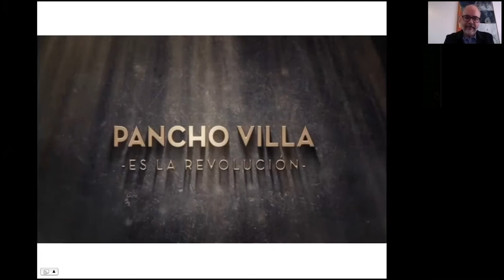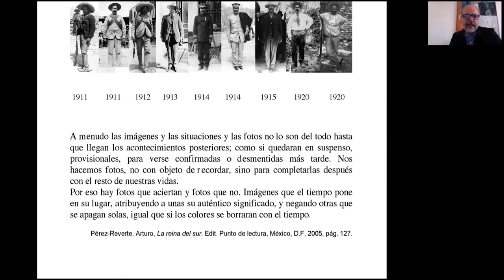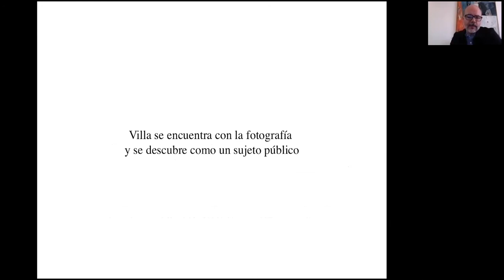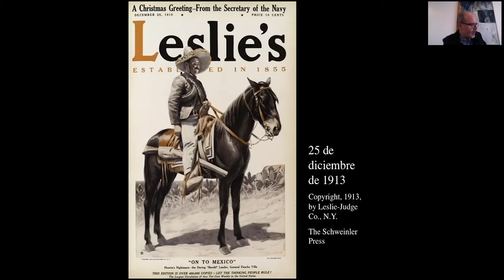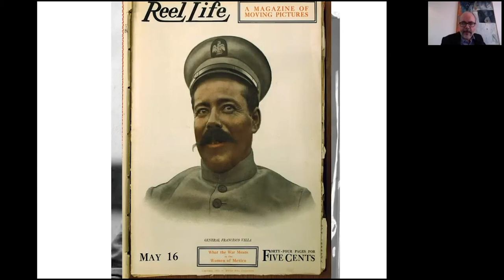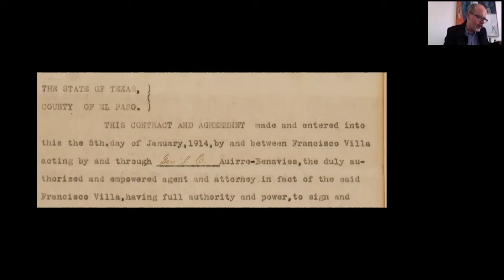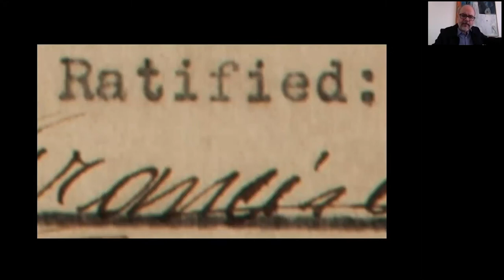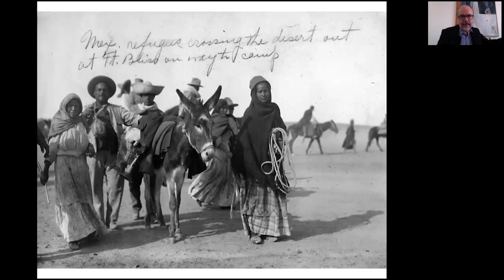Pancho Villa La construcción del Mito